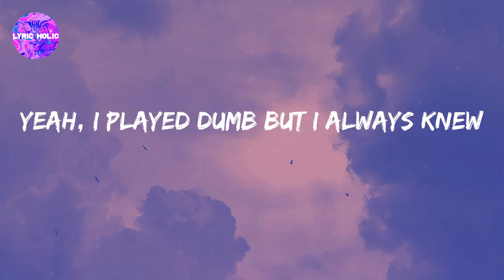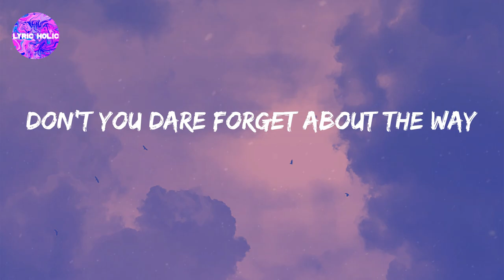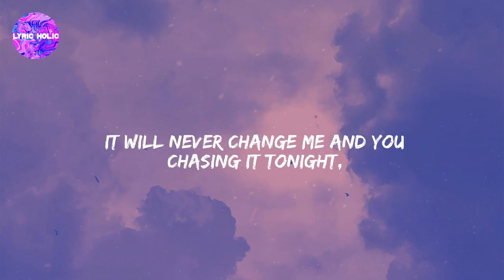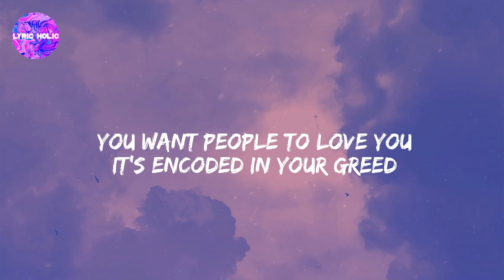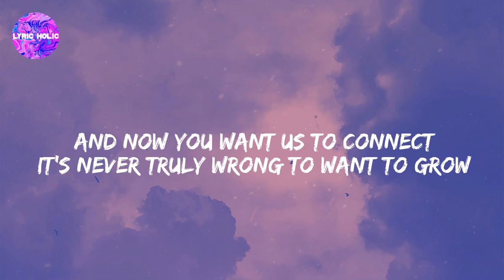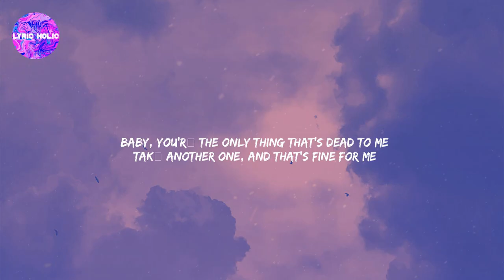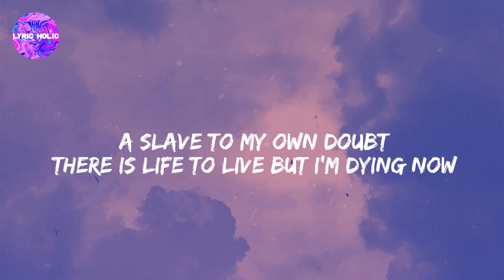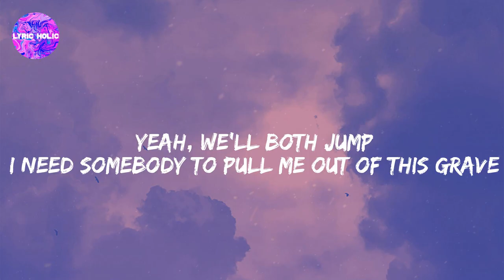Music to play under your pillow - Soft music mix